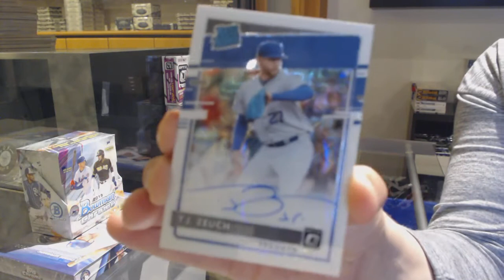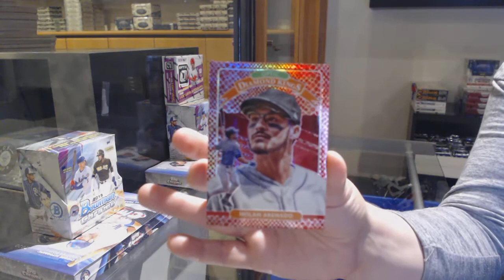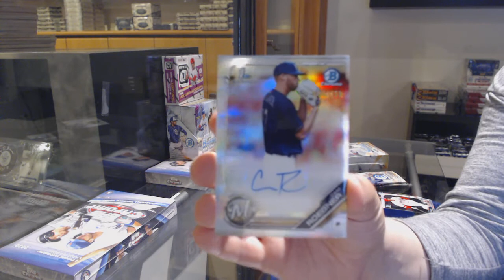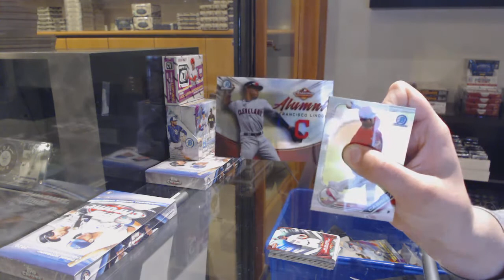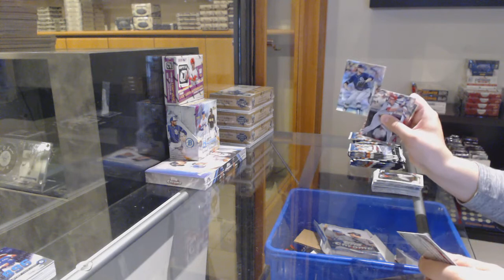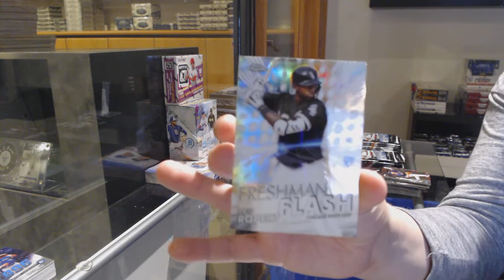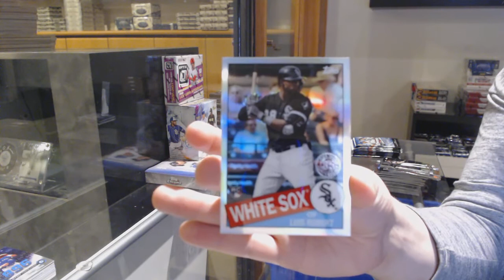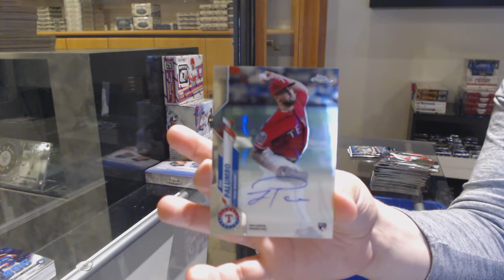2020 Topps Chrome, 2019 Bowman Chrome & 2020 Donruss Optic Baseball Box Break - C&C GB #12,534